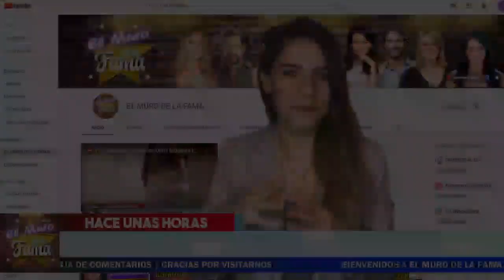🙀🔜 𝗛𝗮𝗰𝗲 𝗠𝗼𝗺𝗲𝗻𝘁𝗼𝘀: Mariana Seoane 𝗥𝗘𝗩𝗘𝗟𝗔 Hizo 𝗘𝗹 𝗥𝗶𝗱𝗶𝗰𝘂𝗹𝗼 Para Televisa. Que Barbaridad